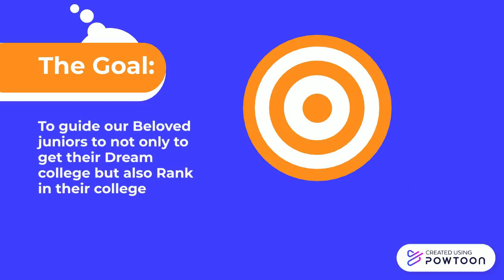College Ranker - INTRODUCTION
we are strategic guiders for Excellence.